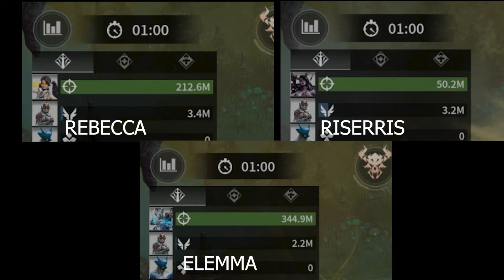ELEMMA FIRST IMPRESSIONS (550+ AS GEARS) | ETERNAL EVOLUTION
This is how Elemma performs and she is a great damage dealer hero | ETERNAL EVOLUTION

TIMESTAMPS:
00:00 - ELEMMA SKILLS INFO
04:44 - ELEMMA SUMMONS
06:33 - ELEMMA BEST GEARS
07:44 - ELEMMA PVP WITH TANKS
10:16 - ELEMMA IN STAGE CLEARING
13:00 - ELEMMA DAMAGE COMPARISON